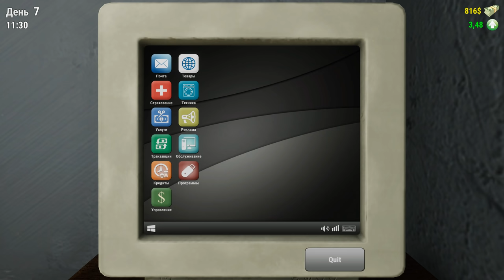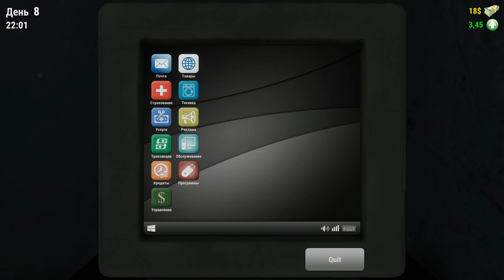ПРОСИДЕЛ В БУНКЕРЕ 15 ДНЕЙ НО У МЕНЯ ПОСЛЕДНЯЯ ЕДА ( Ehvalat of Brendan )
Живи в бункере и делай еду =D